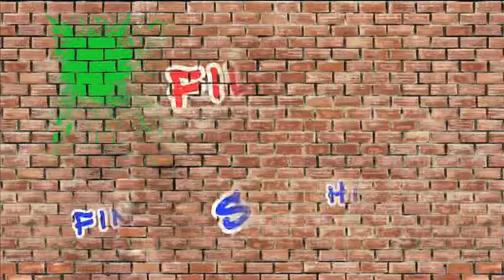Lernfilm Streichinstrumente Nachhilfe Download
Die Geige, die Bratsche, das Cello und der Kontrabass bilden zusammen die Gruppe der Streichinstrumente. Der Film reißt kurz ihre Geschichte an, ehe der Geigenbauer Daniel Kress die Instrumente vorstellt und ihren Aufbau verdeutlicht. Es wird auf die Unterschiede in Größe, Spielhaltung und Tonhöhe bei den Instrumenten hingewiesen.Trotz unterschiedlicher Größen ähnelt sich der Aufbau bei den Streichinstrumenten sehr. Sie alle bestehen aus dem Korpus mit dem Saitenhalter, dem Griffbrett und dem Wirbelkasten. Werden die Saiten durch den mit Rosshaar bespannten Bogen in Schwingungen versetzt, übertragen sich diese auf den Resonanzkörper, und es entsteht der Klang. Die Töne können in ihrer Höhe beeinflusst werden, indem mit den Fingern der linken Hand die Saiten auf das Griffbrett gedrückt werden.